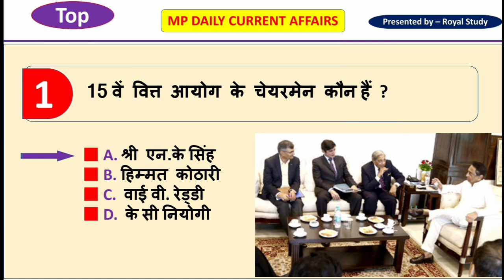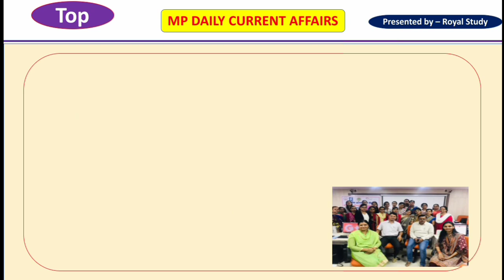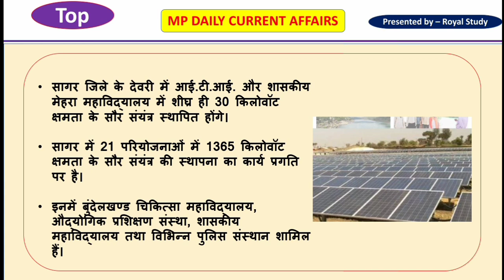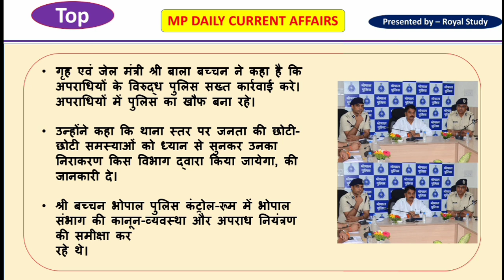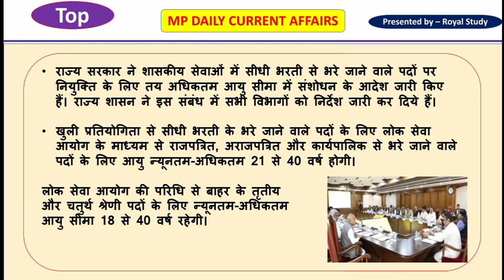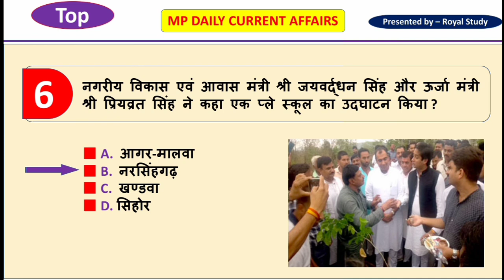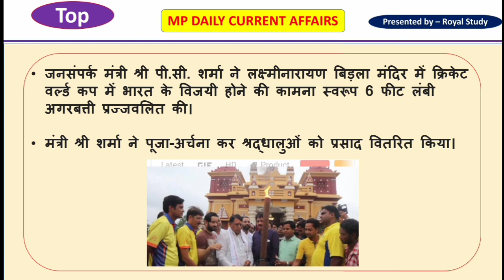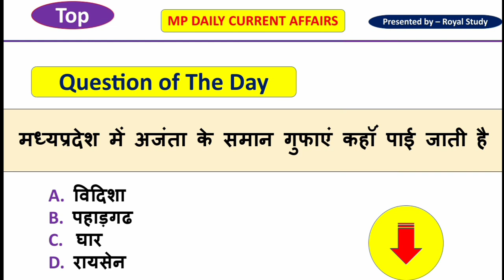5 July 2019 MP Daily Current Affairs - MPPSC, Vyapam/PEB | म. प्र. करेंट अफेयर्स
5 July 2019 MP Daily Current Affairs - MPPSC, Vyapam/PEB | म. प्र. करेंट अफेयर्स

☑️➖GENERAL KNOWLEDGE➖☑️
        MP SI & CONSTABLE 2019

4. MP POLICE SI & CONSTABLE 2019

धन्यवाद।